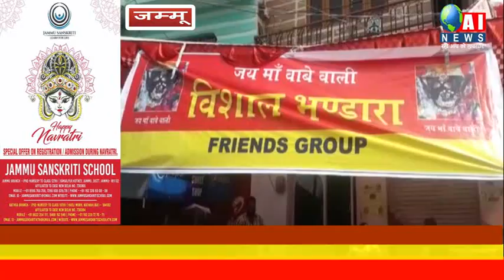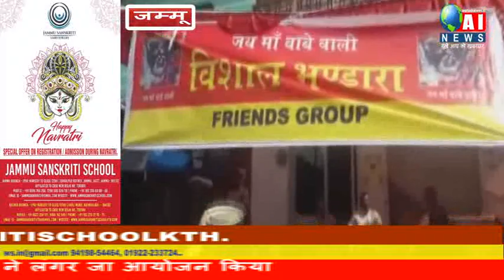जम्मू -रामनवी के शुभ अवसर पर फ्रण्ड्स ग्रुप ने लंगर जा आयोजन किया